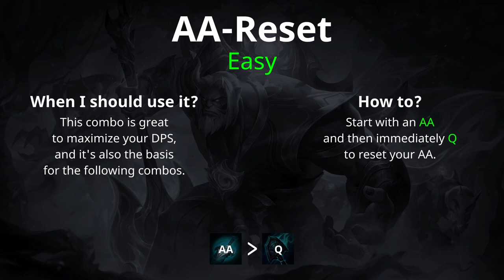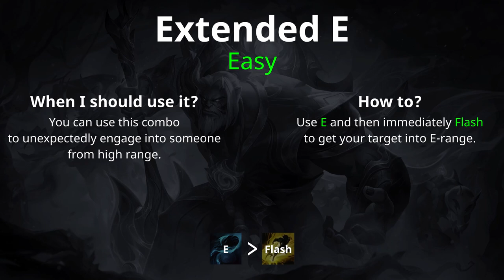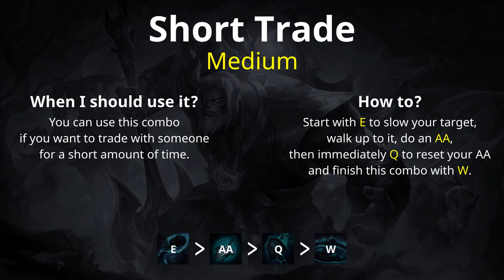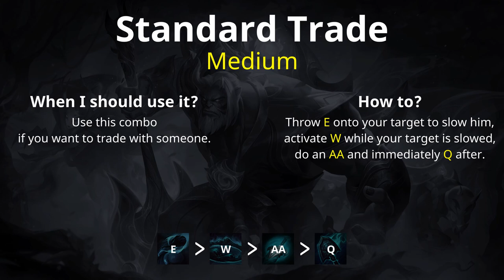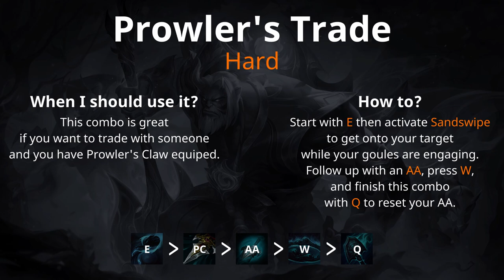YORICK COMBO GUIDE | How to Play Yorick Season 13 | Bav Bros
This is the first combo guide that we ever made for Yorick top, we found many requests for a Yorick combo guide.
That Yorick Combo Guide shows you how to play Yorick in Season 13.
In this video we show you five insane combos with Yorick that every Yorickmain should know in Season 13!
This is also a Tipps and Tricks tutorial for everyone who starts playing Yorick top.

We hope you will enjoy this video! And we could help you with Yorick’s ability combos and could teach you how to play him!